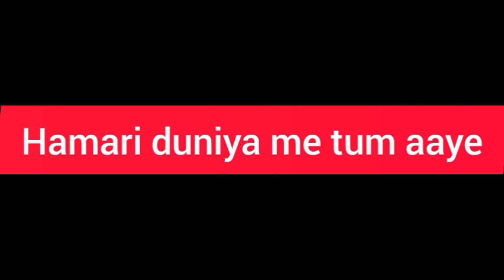Maan Meri Jaan | Music Video | Champagne Talk | King#MaanMeriJaan ChampagneTalk King| Ashish Gagan